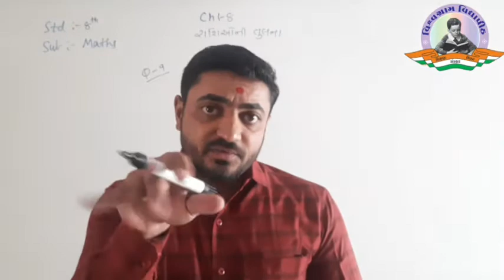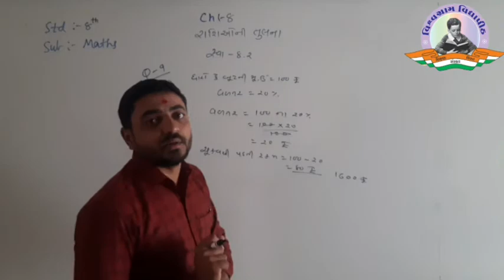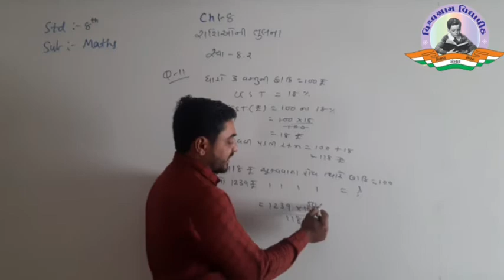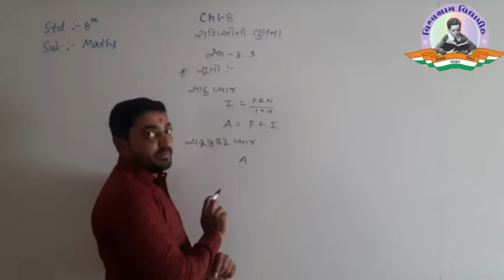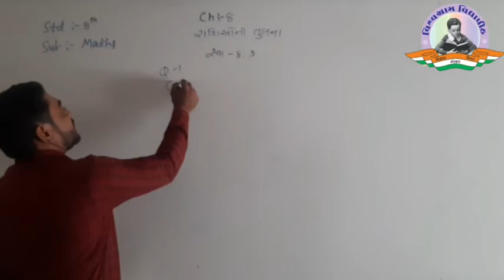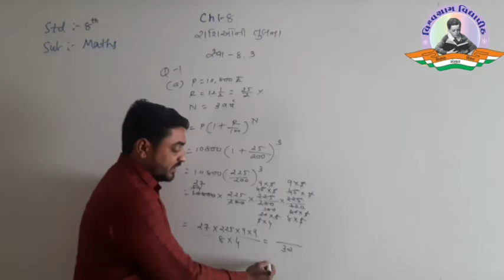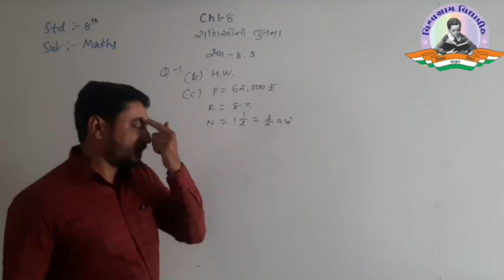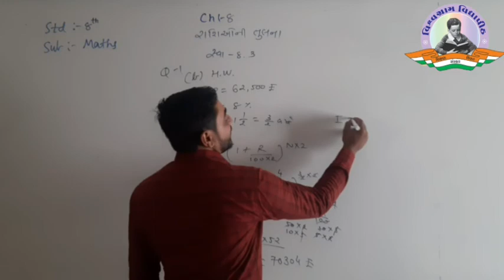ધોરણ 8 | ગણિત | પાઠ 8 | રસીઓની તુલના | સ્વાધ્યાય 8.2 & 8.૩